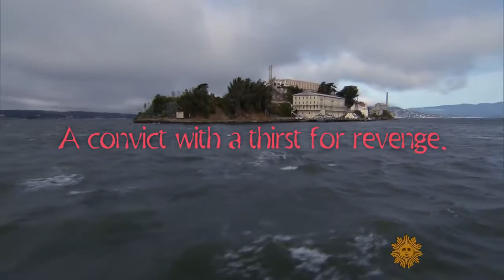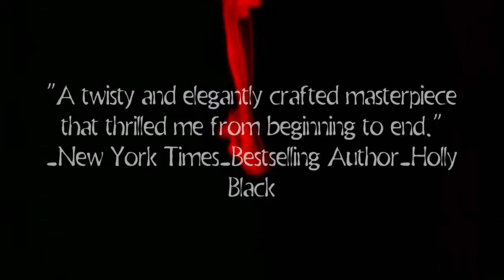Six of Crows